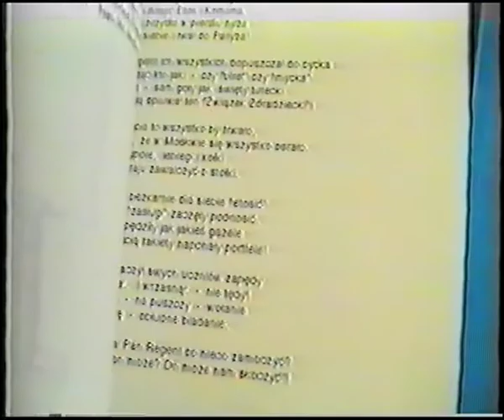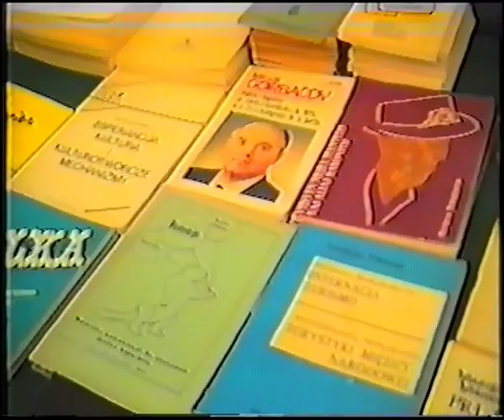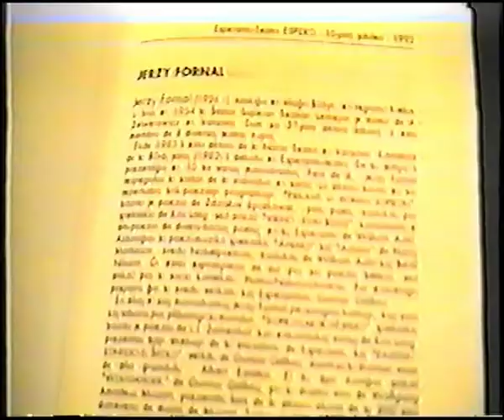Arkones w TV Swarzędz - Arkones 1995 (pollingva)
La rilato de la XI-a Arkones en la jaro 1995.